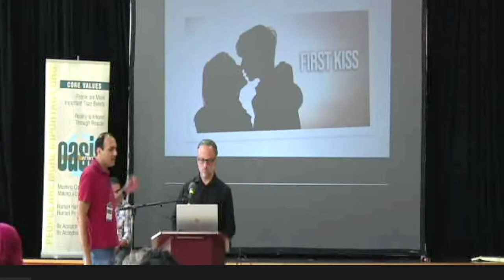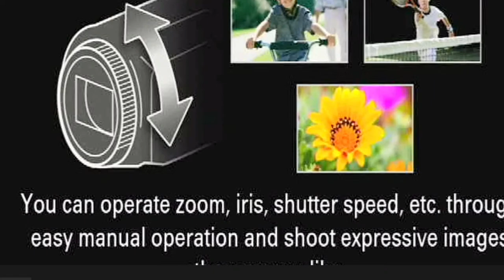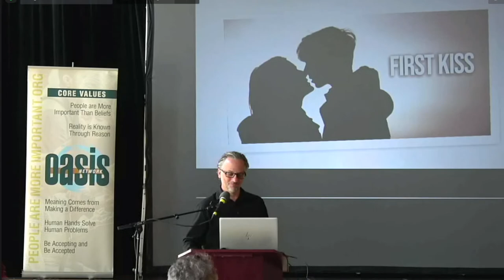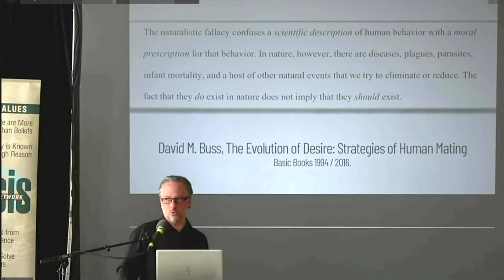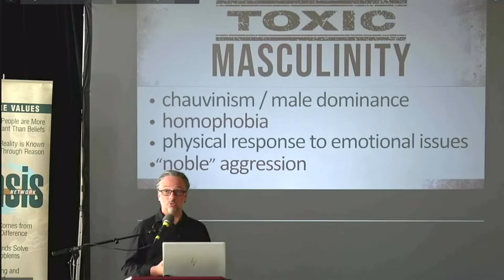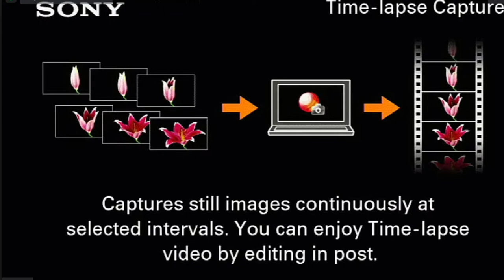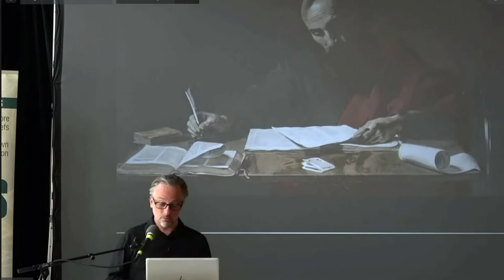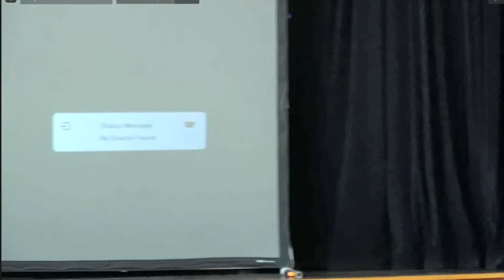God Likes to Watch:The Blaming/ Shaming of Purity Culture |Seth Andrews| Sunday Gathering Jul 9 2023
Main Topic:  God Likes to Watch: The Blaming and Shaming of Purity Culture
Main Speaker: Seth Andrews
Main talk Summary:
Seth Andrews, host of "The Thinking Atheist" returns to Houston Oasis to talk about purity culture in the US.
Speaker Bio:
Seth Andrews is a former evangelical and Christian broadcaster who now hosts The Thinking Atheist…one of the most popular podcasts and online atheist communities in the world. The Thinking Atheist is not a person. It is an icon encouraging all to reject faith and pursue reason and evidence. Seth has authored five books, including his latest offering, Christianity Made Me Talk Like an Idiot. He also hosts a second podcast, True Stories with Seth Andrews. With a mix of humor and heart, Seth Andrews has spoken for audiences large and small in the U.S, Canada, Europe, and Australia about his former faith, the promotion of science and skepticism, the importance of Humanism in this often crazy world, and why we should all pursue a personal relationship with reality..

Musician Bio :
Singer/Songwriter, J. Dewveall, is the irreverent chaplain of Americana music. Obsessed with existential stuff, he doesn’t just make music, he sings practical theology in E-flat minor. His brand of comfort blues, rock, and country soul provides a soundtrack to exploring life’s big questions, rooted in human experience and emotion. Dewveall is a native Texan, from the Houston area, but has called Nashville, TN home since 2008, and the American South has certainly given him a backdrop on which to build his musical philosophy. He pushes the boundaries of comfort when tackling questions about faith, beliefs, and society, delivering lyrics with the grit of bands like Drive-by Truckers, but sung with honey on the tongue, like Chris Stapleton.

We are back to our regular start time of 10:30 AM. Doors open at 10:00 AM
Baker Ripley Community Center
6500 Rookin St

Houston Oasis meets in the Reunion Hall Gymnasium on the Baker Ripley campus. From Hillcroft St, turn right onto High Star Dr, then turn right into the Baker Ripley parking lot just past where the road curves to become Rookin St. You can park anywhere in this lot and follow the "Oasis" directional signs to the gym. Harris County is back at Level 3 - Moderate therefore we are relaxing our mask requirements

COVID-19 Policy:
Harris County is back at Level 1- Low. Therefore we are relaxing our mask requirements. Masks are now optional for all. **We are continuing to monitor the COVID situation and these rules are subject to change View our Covid Policy

To join via Zoom, please check the Houston Oasis Facebook private page, Houston Oasis on meetup.com, or message someone you know in Houston Oasis for the link. You can also join our mailing list to receive future event links via email.

You can also join our mailing list to receive future event links via email.